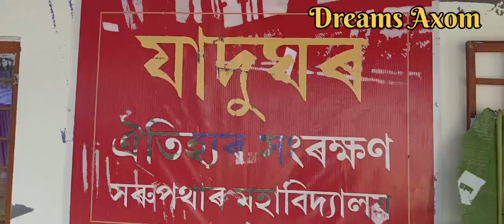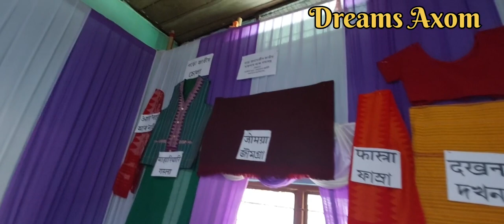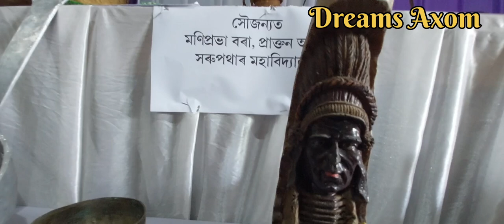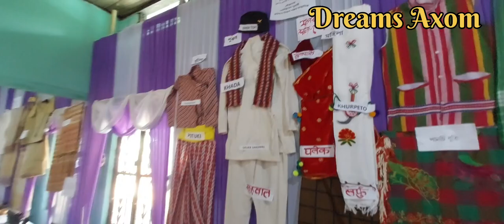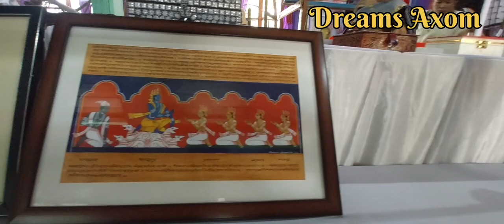যাদুঘৰ সৰুপথাৰ মহাবিদ্যালয় ।। Jadughor Sarupathar College Golden Jubilee